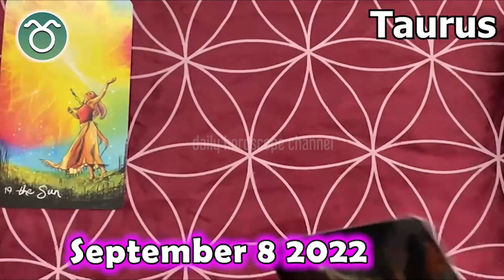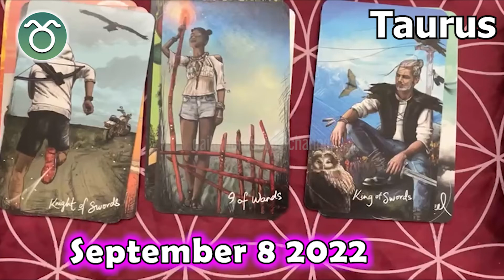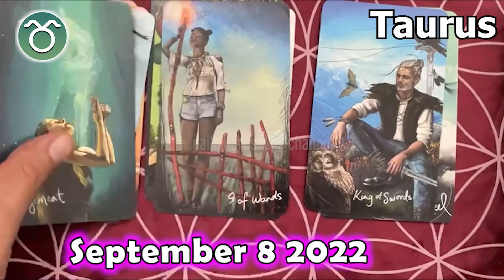❎ FREE DAILY HOROSCOPE ❎ TAURUS DAILY HOROSCOPE taurus September 8, 2022 ♉️ horoscope tarot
Taurus Horoscope September 8, 2022, Taurus today horoscope, Taurus Today Horoscope September 8, 2022, Daily horoscope Taurus 8 September 2022, Horoscope Taurus September 8, 2022